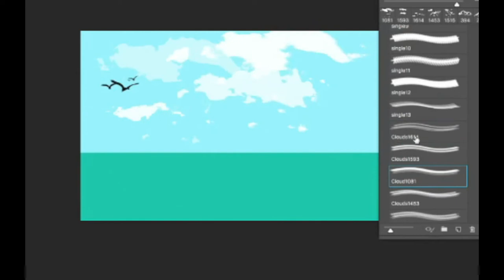Custom Brushes in Photoshop - Tropical Island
Today in the office I just closed my eyes, this is what I have seen, a tropical paradise and of course I also imagined the waves, the birds, the palms, the fresh air.

Enjoy the chill